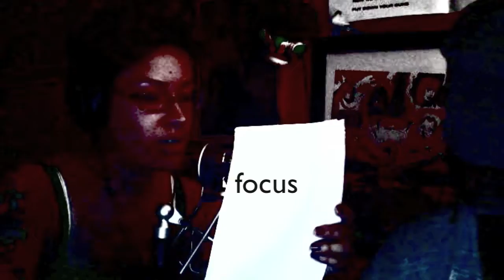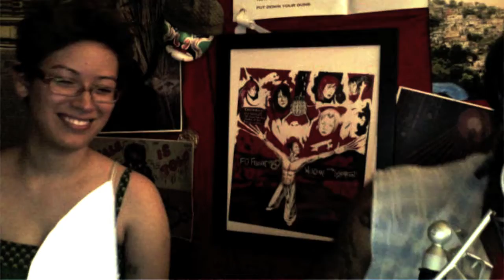Conversations Featuring Isis Rose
Fo Flight69
with
Special Guests
Isis Rose